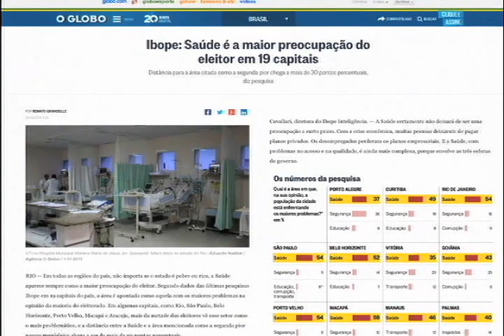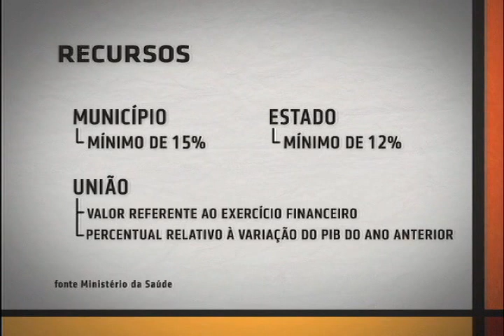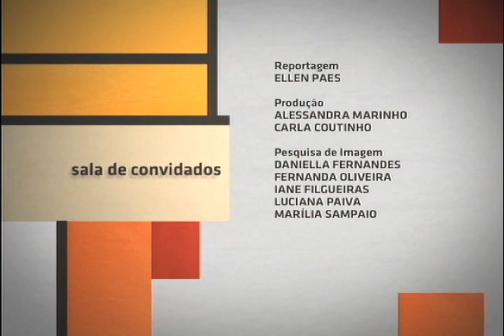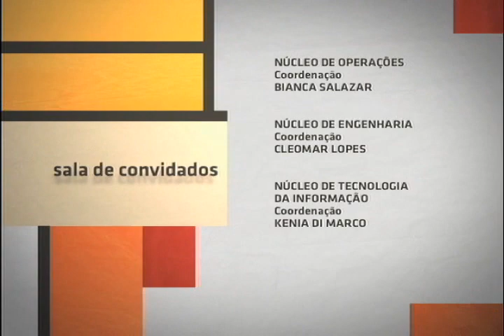Sala de Convidados - Eleições Municipais e Saúde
Sala de Convidados - Eleições Municipais e Saúde: esta edição do Sala de Convidados discute as questões relativas à saúde e aos governos municipais nas vésperas das eleições municipais de 2016.

O apresentador Paulo Bellardi conversa sobre o assunto com a diretora do Centro Brasileiro de Estudos em Saúde (Cebes) e pesquisadora da Fundação Oswaldo Cruz (Fiocruz), Lucia Souto; a pesquisadora do Instituto de Estudos em Saúde Coletiva da Universidade Federal do Rio de Janeiro (UFRJ) e da Associação Brasileira de Saúde Coletiva (Abrasco), Ligia Bahia; e o assessor técnico do Conselho de Secretarias Municipais de Saúde do Estado do Rio de Janeiro (Cosems - RJ), Manoel Santos.

Para sugestões, dicas, críticas ou para

enviar perguntas para o Sala de Convidados,

ou entre em contato gratuitamente pelo